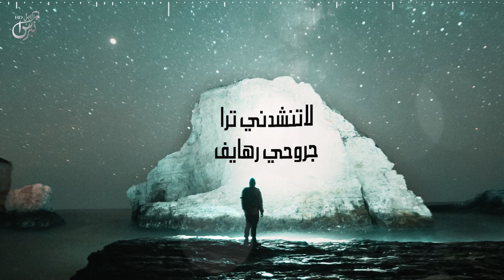اه ياليل الطويل - مشاري القحطاني ( حصرياً ) | 2020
تنبيه نسخ المحتوى او اعادة رفعه يعرض قناتك للاغلاق

كلمات :
الفارس الشمري
اداء :
مشاري القحطاني
توزيع :
تون لايف

الكلمات :

اه يالليل الطويل ان كان تدري
يوم انا وياك والقمرا ولايف
انك الي لا جزع ياليل صبري
جيتك وشوفي لشوف الناس عايف
تحتويني لين تملك كل فكري
واشتكيلك من هموم جت ردايف
وانت لعلاج الحبايب دوم تحري
كم على حال الحبايب كنت رايف
كل ماهب الشمالي ضاق صدري
جاب نسناس هباهيبه حسايف
وقمت من داري ولا ادري وين ابسري
وجيت لك يالليل ودموعي ذرايف
جيت لك بحروف من مشهاة شعري
ودلةٍ هي والجمر دايم حلايف
وفي يدي الي راسها من راس جمري
وانت لك من عجها للكيف كايف
ايه يالليل ان لفيتك دوم بدري
لاتنشدني ترا جروحي رهايف